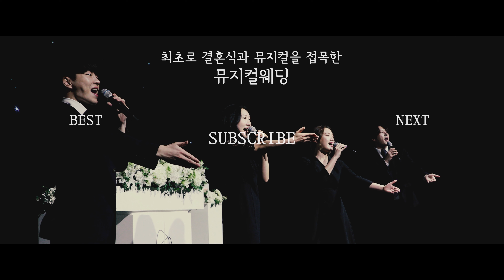귀요미 뮤지컬배우의 믿을 수 없는 찐 갓창력 ! 오르막길